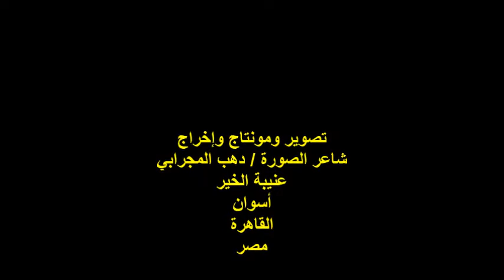صالون المصري الثقافي الثالث/فرقة تومورو/الفقرة 2/د/منى الصادي/السبت20/8/2022/مؤسسة الحسيني الثقافية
أمسيةٌ ثقافيةٌ
ندوة صالون المصري الثقافي الثالث
عنوان الندوة : أثر الإعلام على المجتمع
فرقة تومورو الفنية / الفقرة الثانية
قيادة الفنانة الدكتوره / منى الصادي
المكان : مؤسسة الحسيني الثقافية
شارع عين شمس رقم45/أمام بنزينة الغاز / حلمية الزيتون